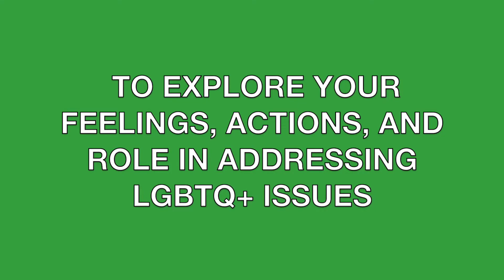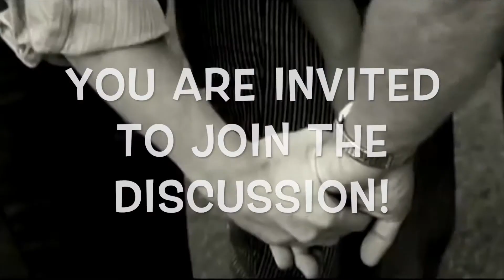FYS 2019: Speaking of Sex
Speaking of Sex: Gender Identity and Sexual Orientation in a Global Perspective